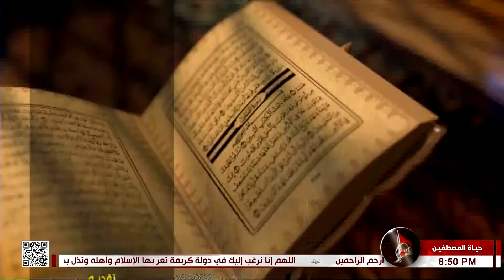حياة المصطفين - خمس سنوات في تاريخ الاسلام - ج7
23 جمادى الأولى 1443 هـ
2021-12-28